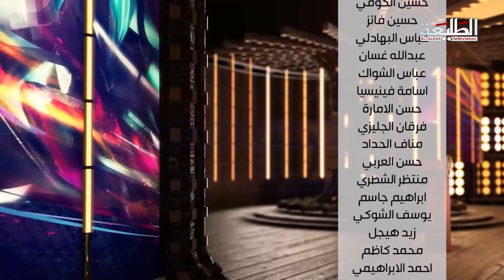برنامج سفراء الدارمي | الحلقة الاولى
Produce : TaleaCompany
توزيع ديجيتال : I-Media production
ــــــــــــــــــــــــــــــــــــــــــــــــــ

سفراء الدرامي